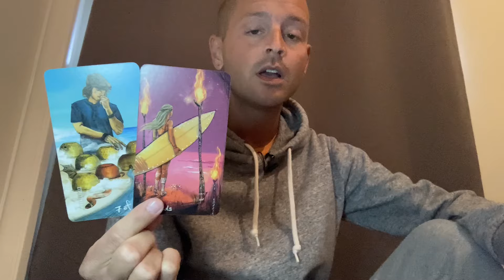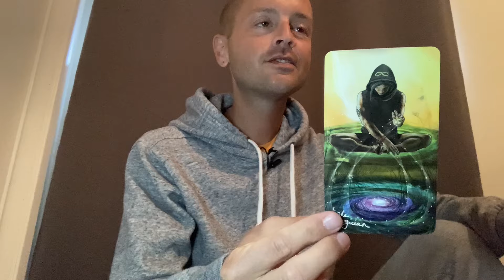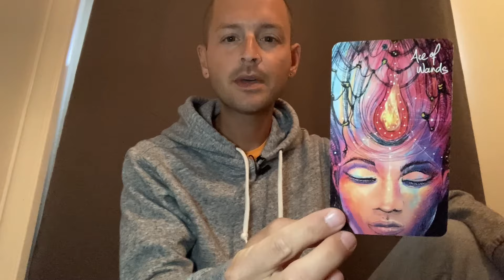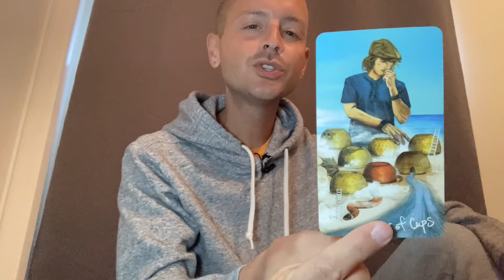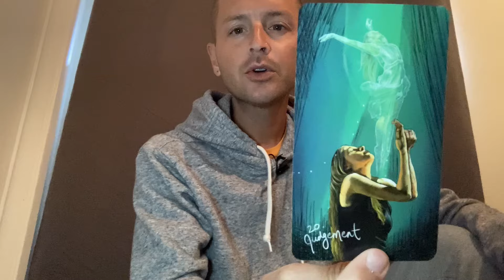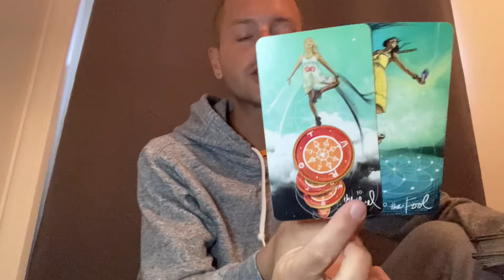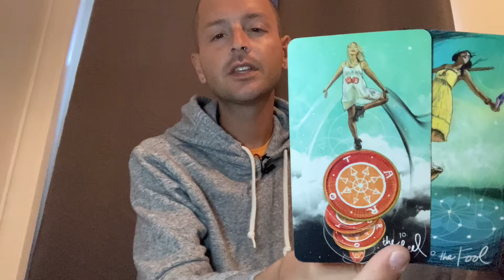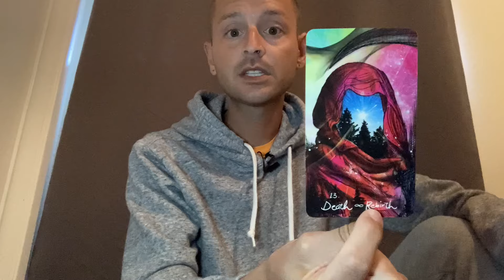LIBRA ♎️ Health, Wealth & New Love! It’s Time To Change Your Reality For The Better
This is a general tarot reading for the sign of LIBRA (All Placements).

- 10 Card Reading - $100
- 5 Card Reading - $60
- 3 Card Reading - $40